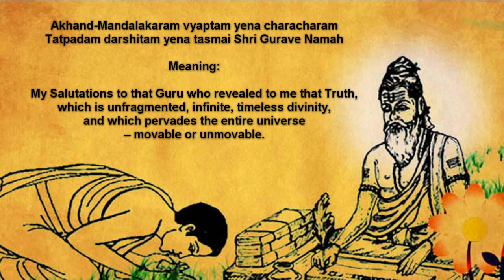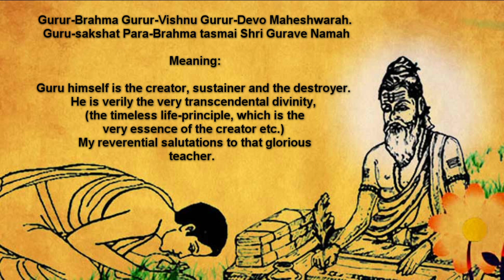Akhanda mandalakaram | Guru stotra |Swami atmananda |Srikrishna Rao |Samskrit shloka | Guru Poornima